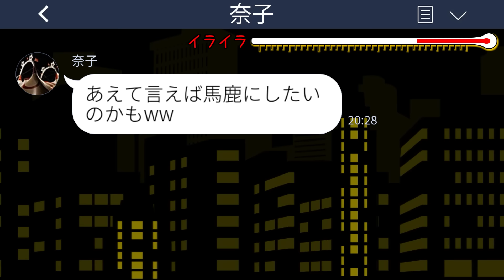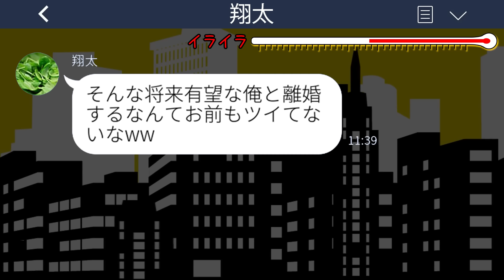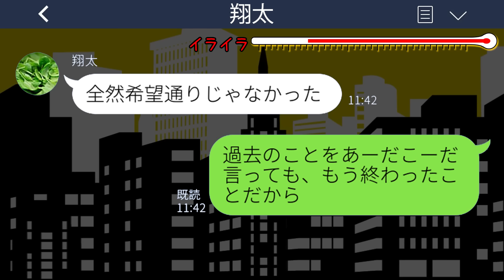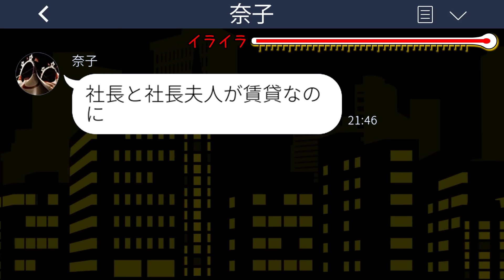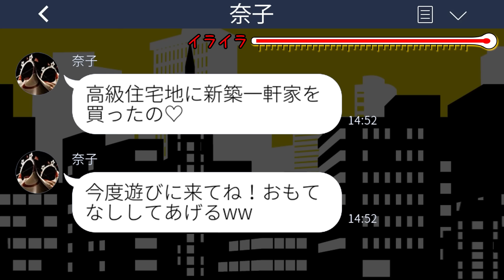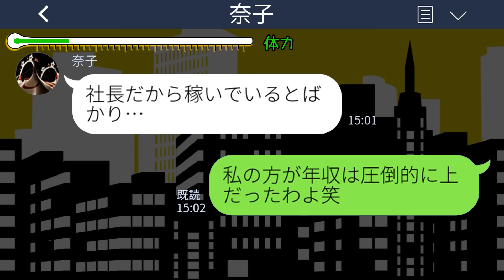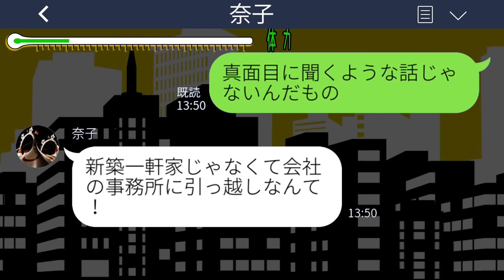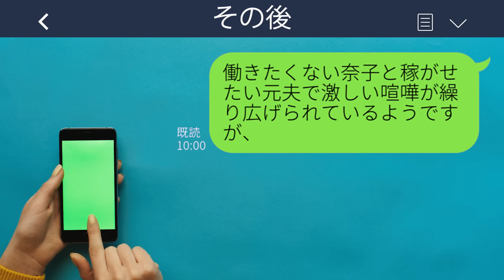【LINE】私の夫を奪った同級生が幸せ自慢「高級住宅地に新築一軒家を買ったの♡今度見に来てね！」私「え、更地だったけど…」→実はwww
mizutiroさん

LAMP BGM